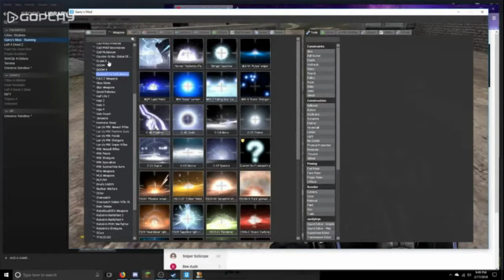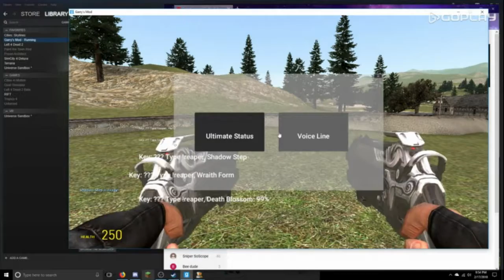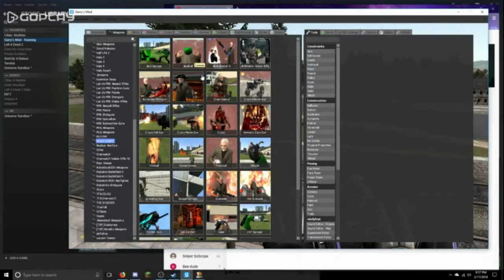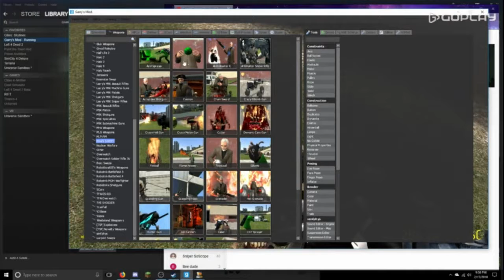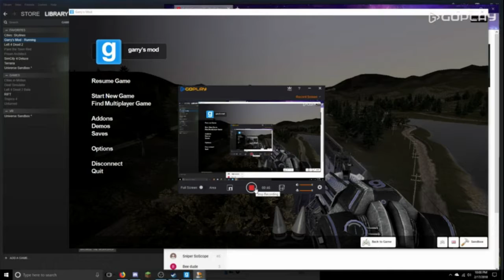Map play| gm_rhine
Me goofing  around in a map